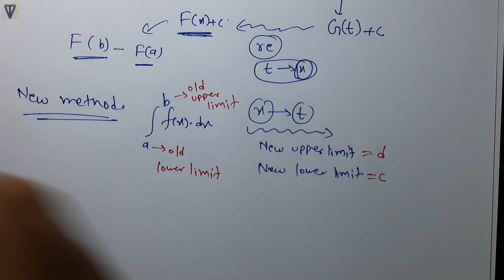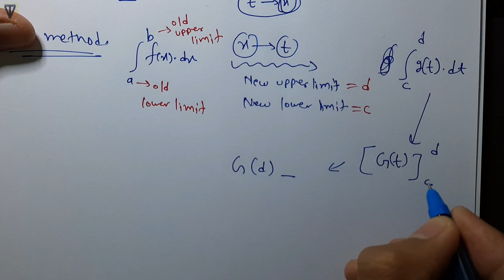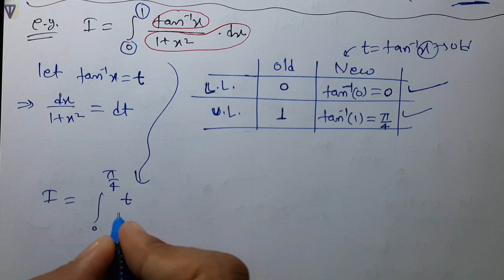Definite Integrals by Substitution Class 12 | Class 12 Maths Chapter 7 | NCERT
Definite Integrals by Substitution Class 12 | Integrals Class 12 | Class 12 Maths Chapter 7 | NCERT Solutions | Integration Class 12
(Exercise 7.10 Class 12 Definite Integration by Substitution) Samakalan 12th Class

NCERT Solution Class 12 Maths || NCERT Solutions for Class 12 Maths Chapter 7 || Definite Integration Class 12 NCERT Solutions in Hindi
Definite Integrals by Substitution Ex 7.10 Class 12 (Exercise 7.10 Class 12th, Class 12 Maths Ch 7)
(Class 12 – Maths – Chapter 7 – Integrals – Exercise 7.10 – NCERT Solutions)

✒️𝗧𝗼𝗽𝗶𝗰𝘀/𝗤𝘂𝗲𝘀𝘁𝗶𝗼𝗻𝘀 𝗗𝗶𝘀𝗰𝘂𝘀𝘀𝗲𝗱:
Definite Integrals by Substitution Class 12
Definite Integration by Substitution Class 12

NCERT Solution Class 12 Maths | Class 12 Maths | NCERT Class 12 Maths | Class 12 Maths Solution | 12th Math Solution in Hindi